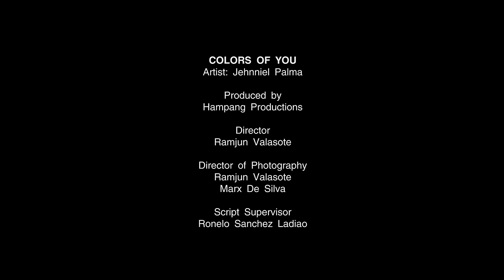COLORS OF YOU (Official Music Video) - Jehnniel Palma